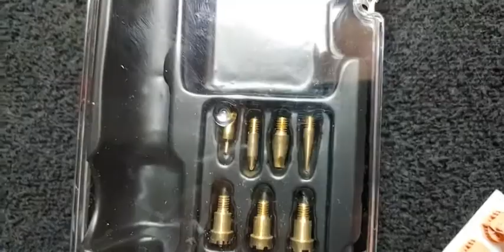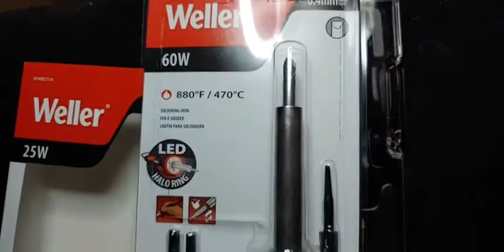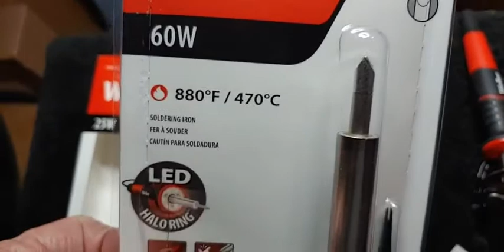Using a hot knife cutting out the China 3D prints from Titanic model China 3D prints 1/200 - 1/350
Using a hot knife from Home Depot cutting out the China 3D prints from Titanic model China 3D prints 1/200 - 1/350 sales and show ONLY Facebook group.
Get your favorite beverage..  As I have mine...
How to cut the China 3D prints away...from their supports. We will be discussing Tools, technique.